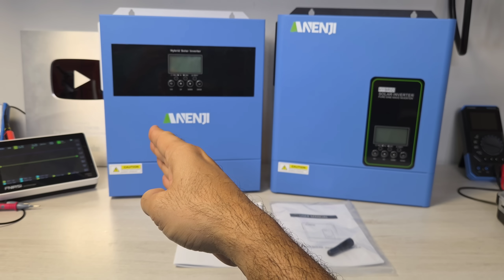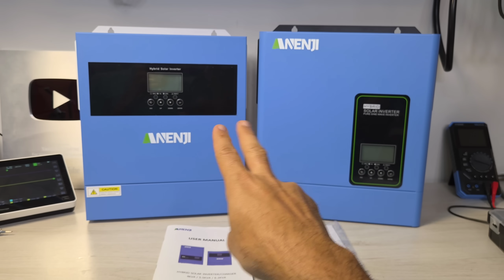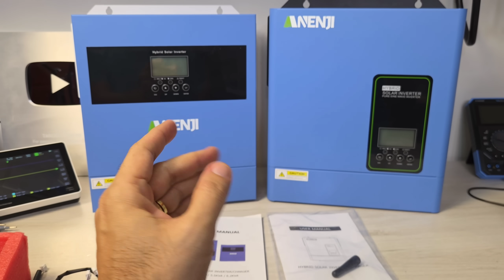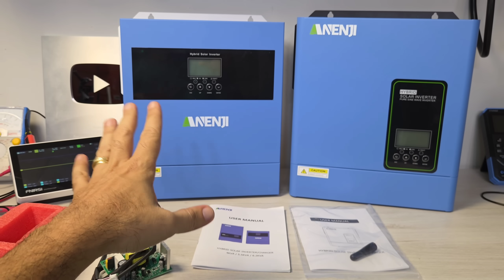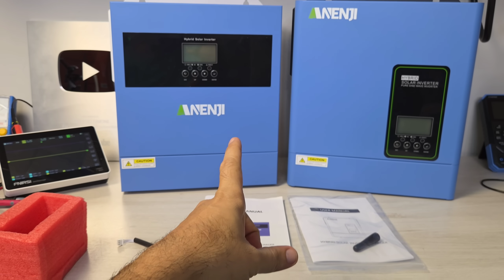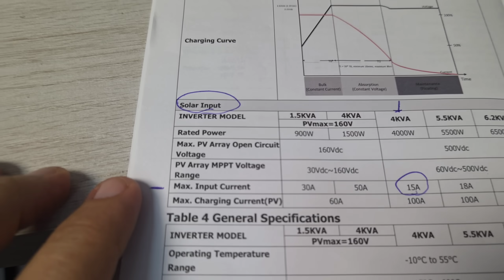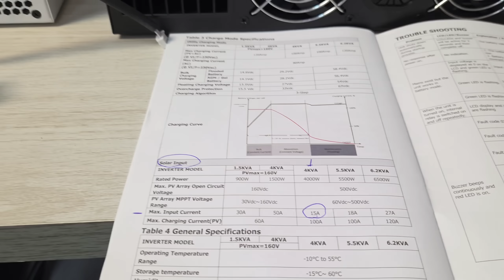CUIDADO com os inversores híbridos 🔋☀️OFF GRID SEM BATERIAS DA ANENJI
Não compre esses inversores sem ver esse vídeo
HÍBRIDO Cara PRETA 120V 4000W (BR)

Bateria Kingbo 24V 100AH LIFEPO4 BLUETOOTH
Bateria Kingbo 12,8v 100AH LIFEPO4 BLUETOOTH
4PCS 100Ah Kingbo Lifepo4
4PCS 105Ah Kingbo Lifepo4
2PCS 280Ah (8000 CICLOS) Kingbo Lifepo4

BMS JK 200A (Smart) no BRASIL

INVERSOR HOULI ATÉ 6000w BRASIL

Controladores de carga MPPT NO BRASIL:
MPPT REAL TOP NO BRASIL